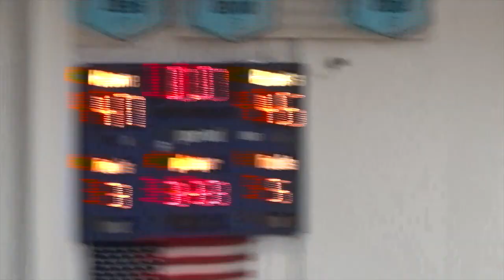08SHvsWoodbridge12 2 23